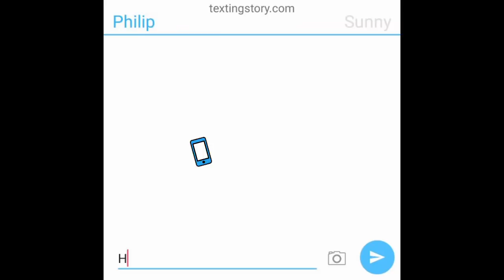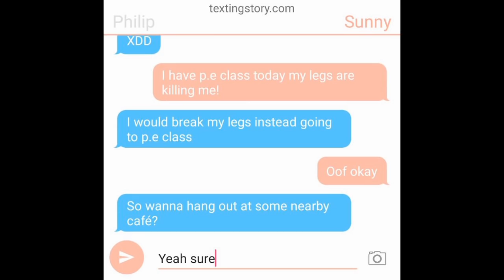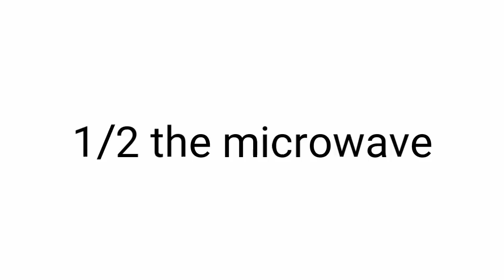10 types of student part 2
Sorry i haven't upload to much

Roblox:pvszsunnnysunflower

Some of the audio/music isn't mine
Outtro: watery grave